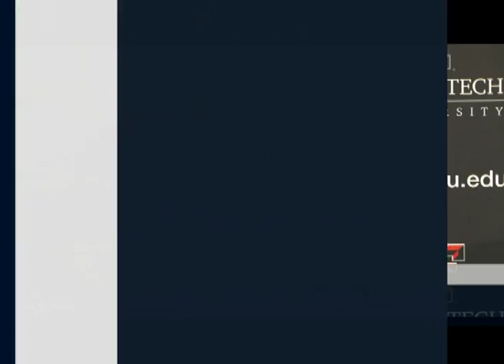Serok Barzanî: Em ji biriyara serxwebûna Kurdistanê venagerin